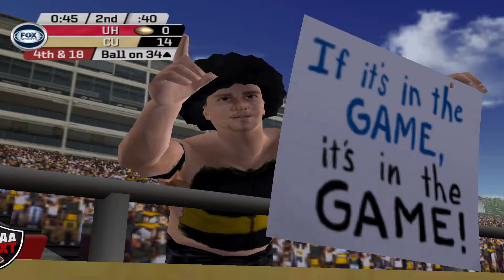NCAA Football 06 | Houston vs Colorado | Week 6 Top 25 BIG 12 Showdown